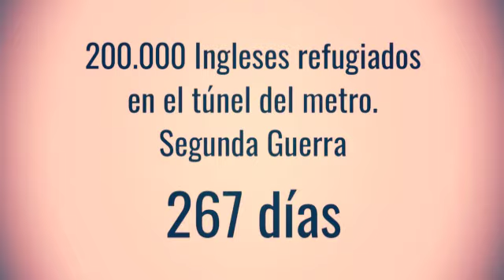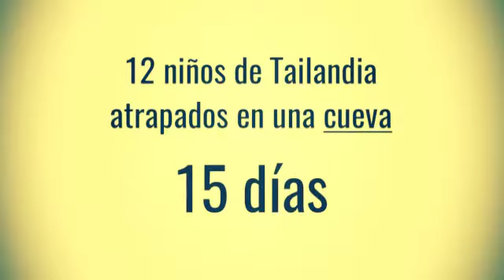Cuidémonos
Cuidemos la naturaleza, nosotros somos parte de ella.